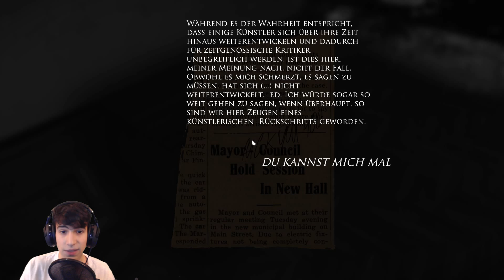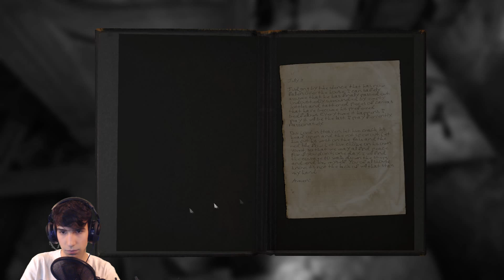Let's Play - LAYERS OF FEAR - [009] Du verdienst es. Alles davon.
Willkommen zu meinen Videos :D
Klapp die Box auf für weitere Info's ;)

Meine Games

Du willst mir helfen größer zu werden? ;)

-Zeig meine Video's deinen Freunden !
-Sag mir was ich besser machen kann :D